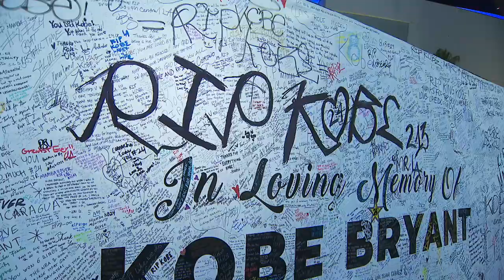Fans pay respect to Kobe Bryant at L.A. Lakers game at Staples Center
Thousands of people keep coming to Staples Center to pay their respects.